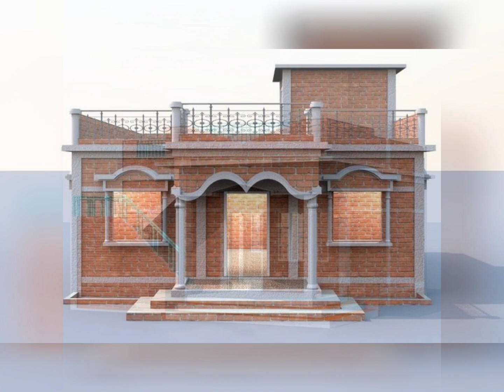Indian style Single Story House Design 2023 ll low budget villege home plan with 2 bedroom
style Single Story House Design 2023 ll low budget villege home plan with 2 bedroom